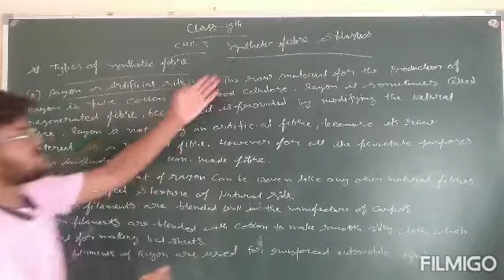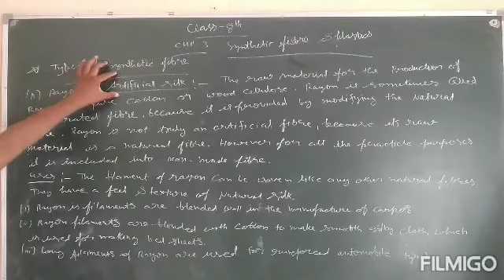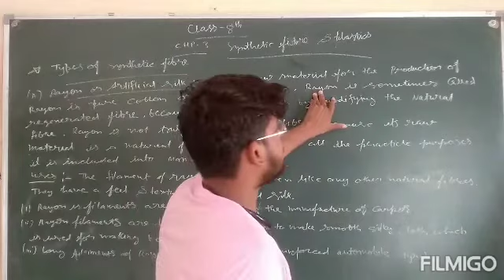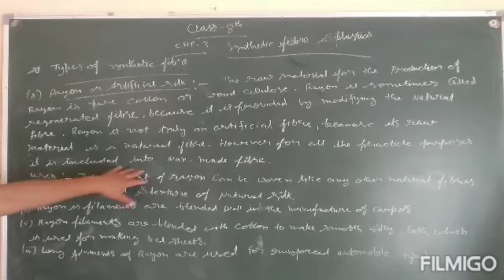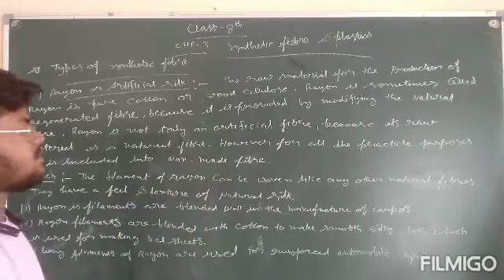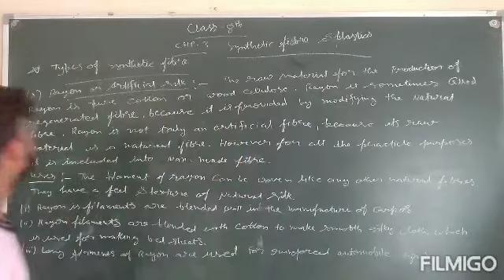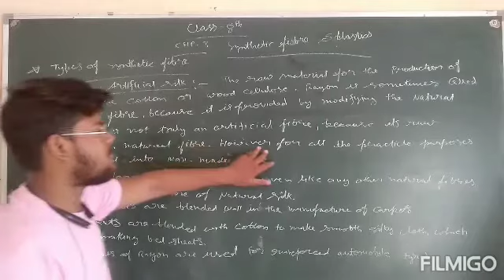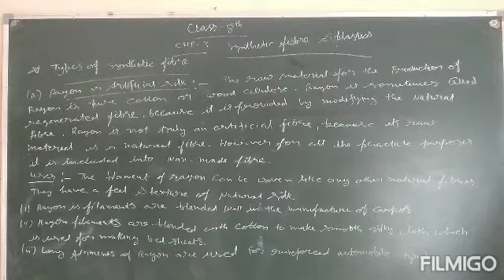Class-8th chapter-4th synthetic fibre & plastics (EM)